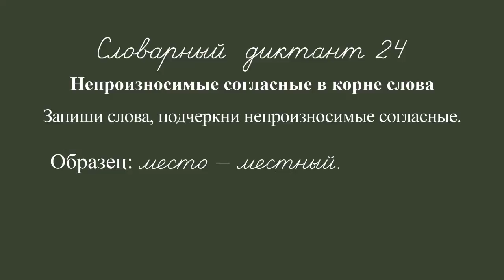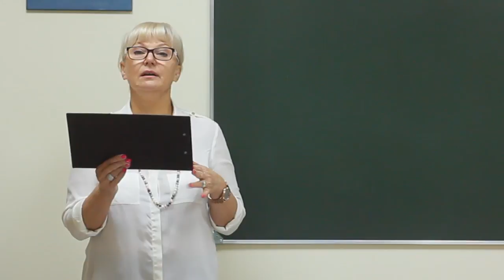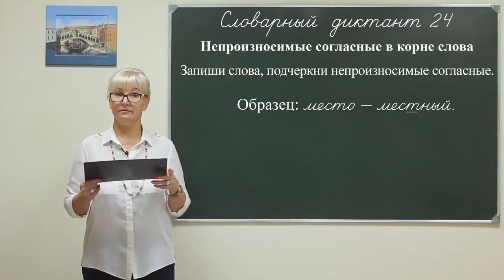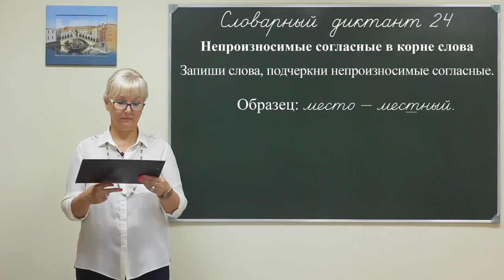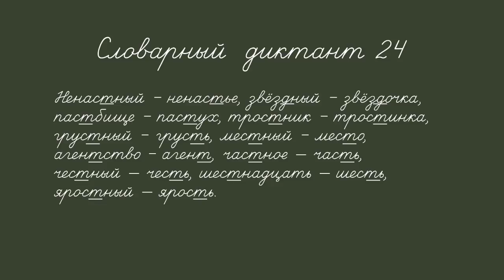Rus dict 4f 024